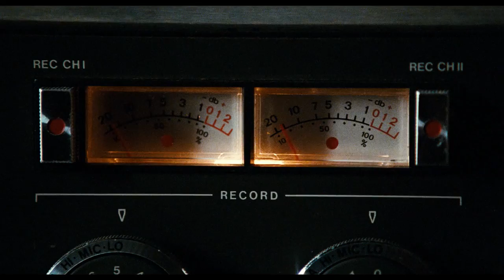Tinker Tailor Soldier Spy (2011) - Trailer